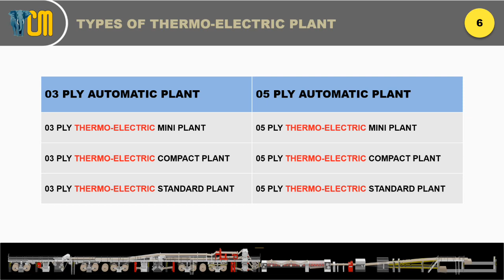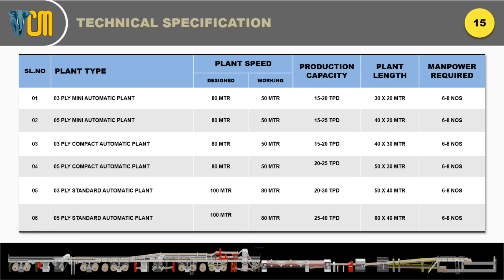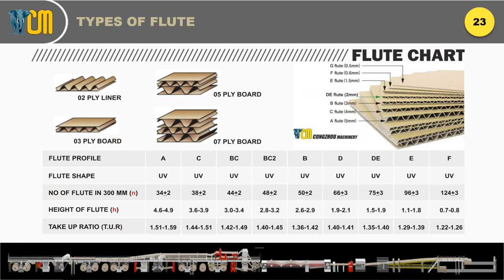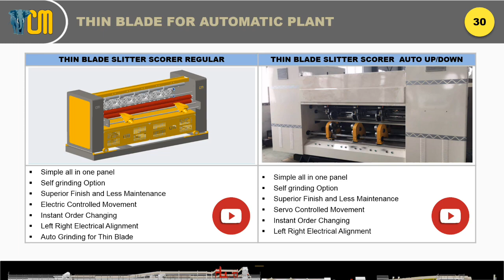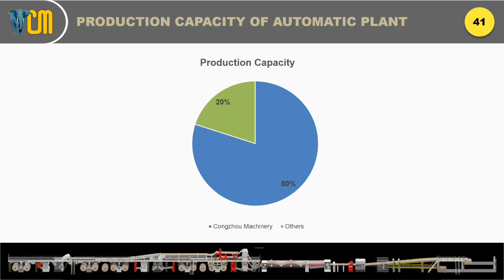Automatic Plant Electrical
Congzhou Machinery

Congzhou Packaging Machinery Mfg. Co.
- Automatic 03 / 05 Automatic Board Making Plant.
- Shaftless Electric Reel Stand.
- High Speed Corrugation Machine.
- NC Sheet Cutter.
- Automatic Flute Laminator / Semi - Automatic Flute Laminator.
- Printer Slotter Die Cutter.
- Automatic Carton Folder Gluer.
- Automatic / Semi-Automatic Box Stitching Machine.